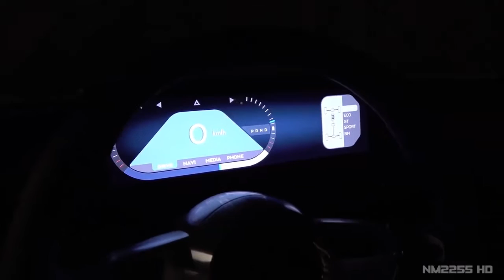24 Austro Daimler Bergmeister; a 1200HP Plug in Hybrid Hypercar in Action at its World Premiere!